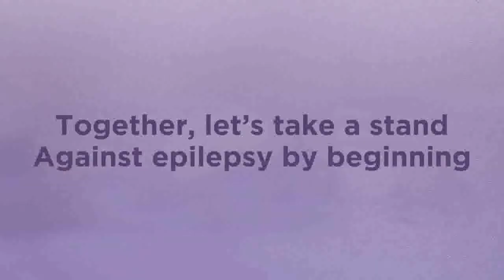Dr. Apoorva Puranik 3-1